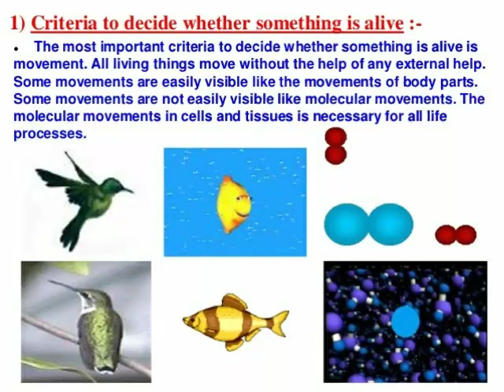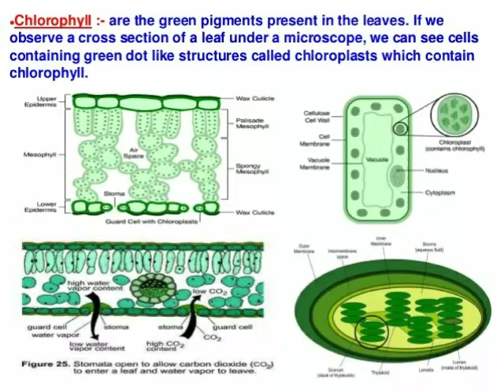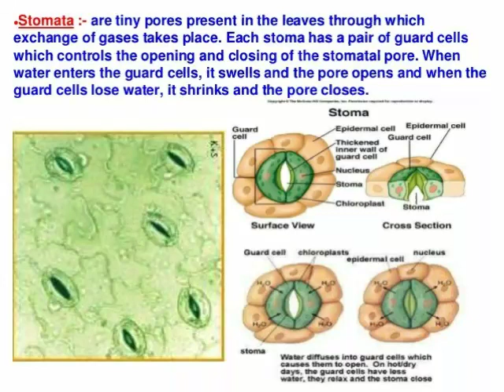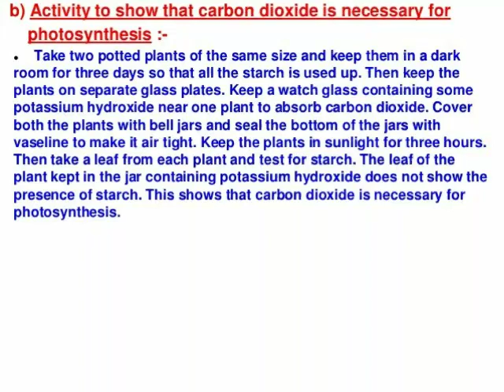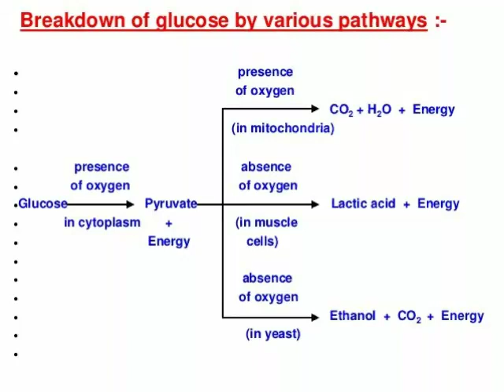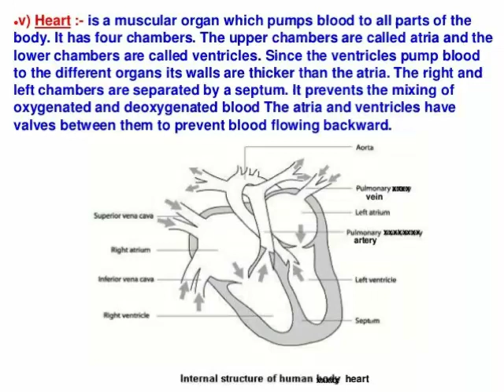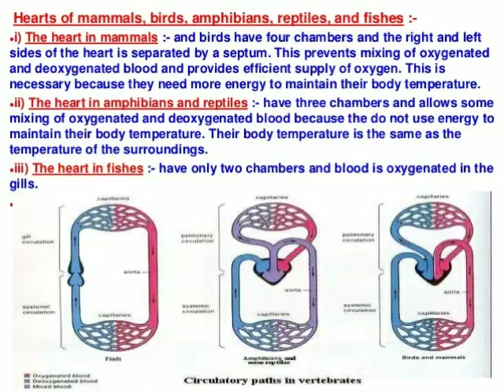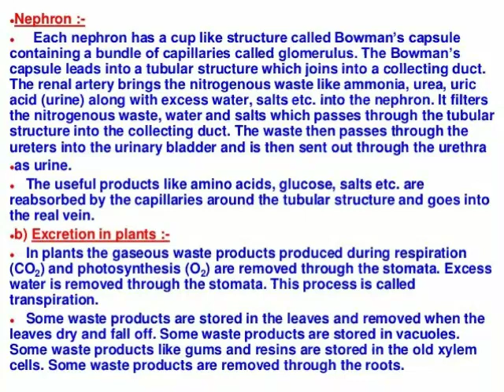BIOLOGY CLASS -X LIFE PROCESSES